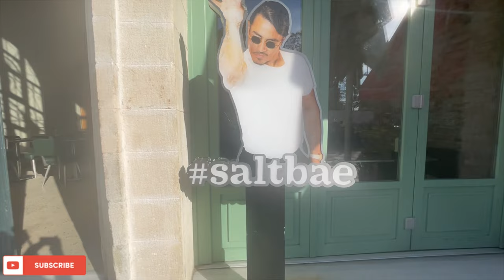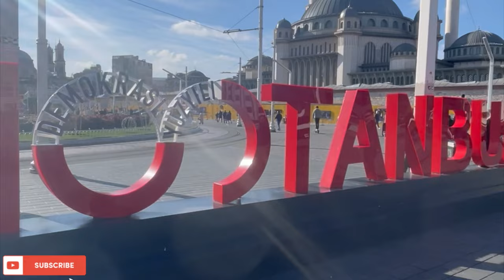""Original Kebab"" Taksim Doner Kebab in Istambul Turkey